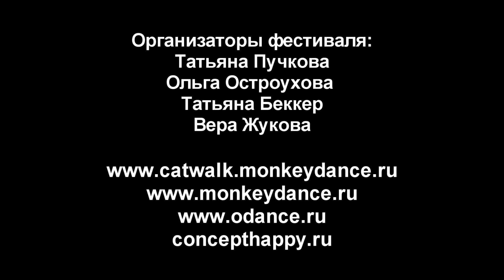CatWalk VI ReLoaded 8.11.15.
Информационный портал "Концепция счастья" Видеосъемка и монтаж Иван Ганджубас Дмитрий Незлов Создание промо, рекламных, танцевальных роликов. Медиаподдержка фестивалей, тренингов, мероприятий. Создание и продвижение YouTobe канала.